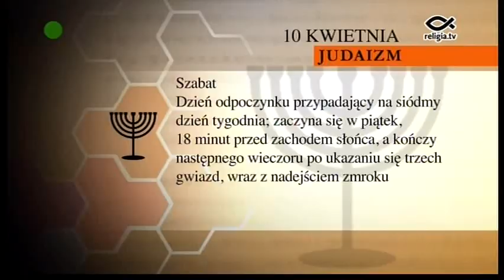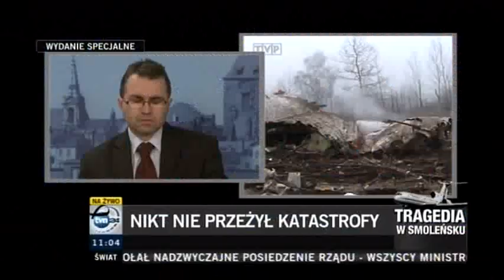Żałoba narodowa - zapping TV (10.04.2010r.)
Od tgvb.